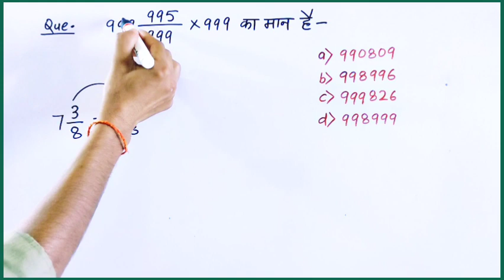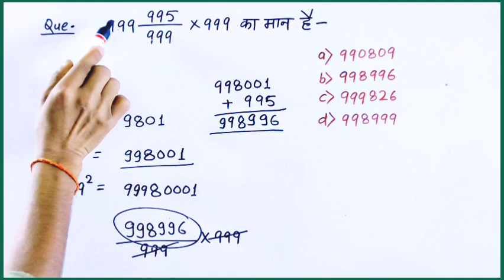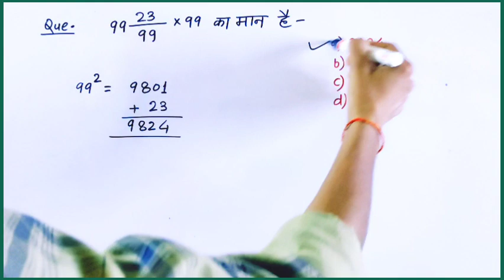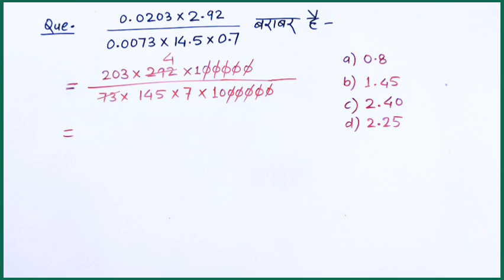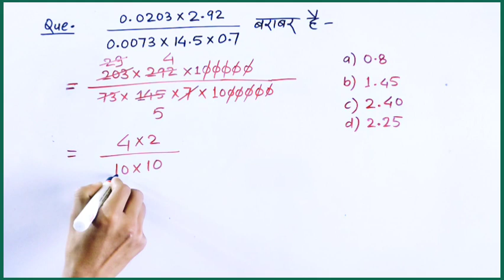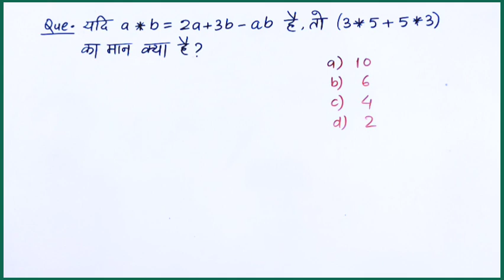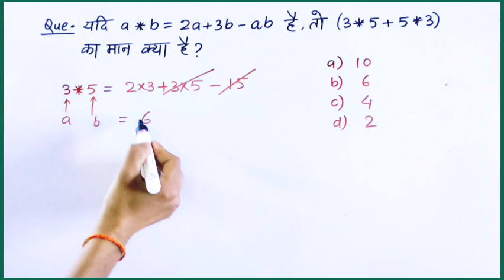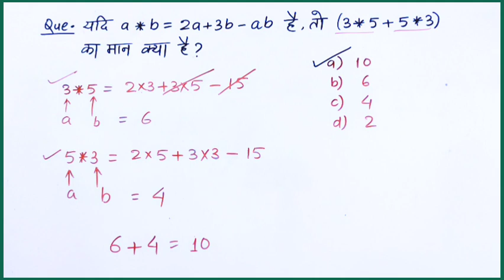Maths | Simplification सरलीकरण| Maths Important Question| Simplification Short Tricks| ssc rly etc.